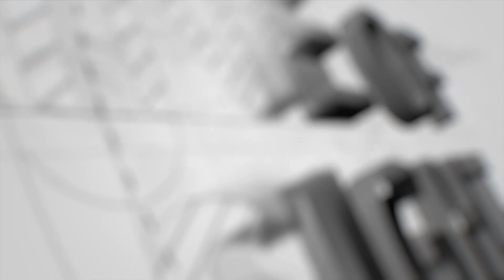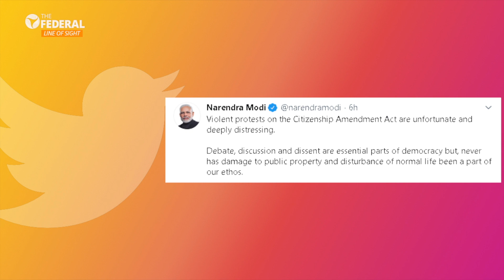Anger, anguish over Citizenship Act spreads across the country